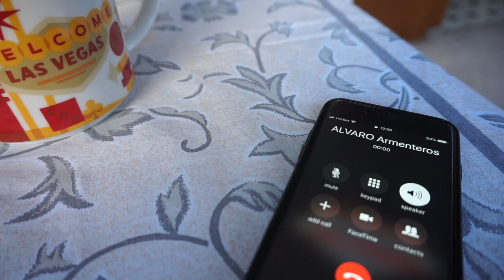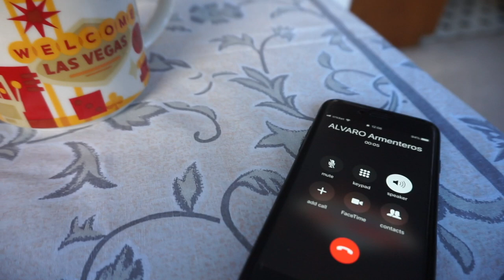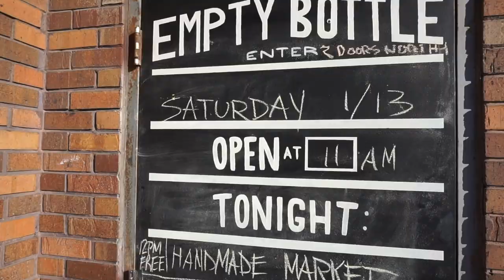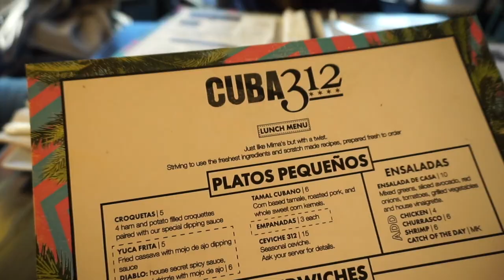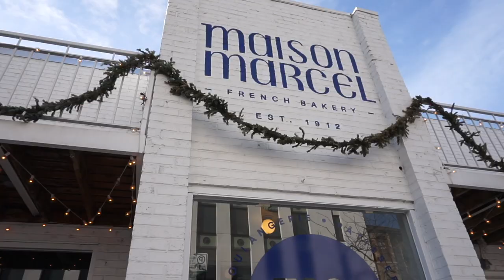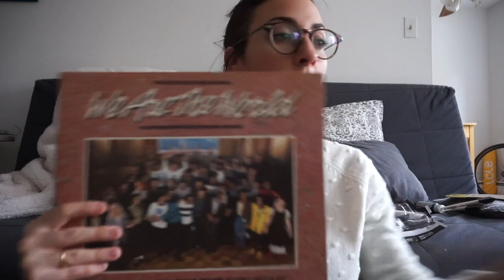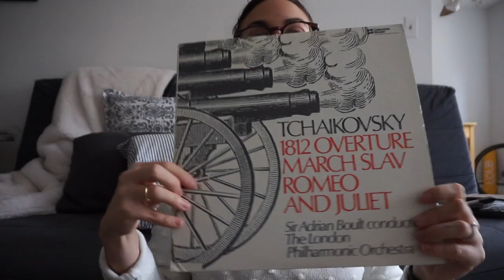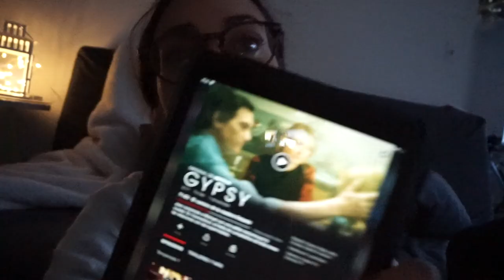LAGO CONGELADO + enseño REGALOS de NAVIDAD 🇺🇸 Raque Late Vlogs